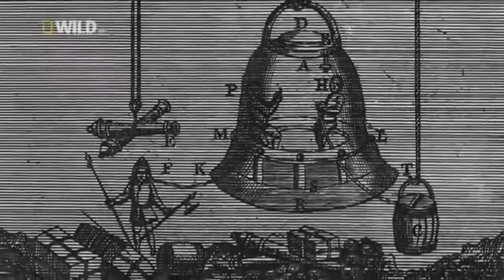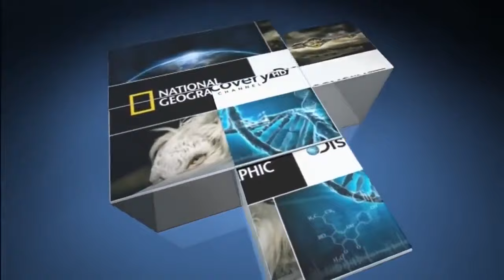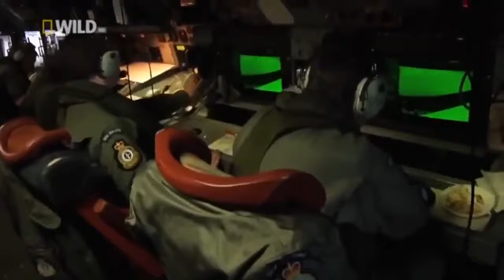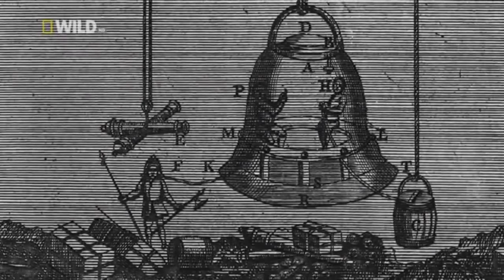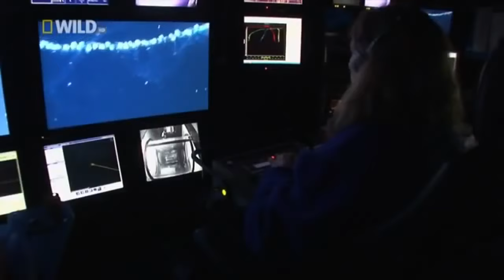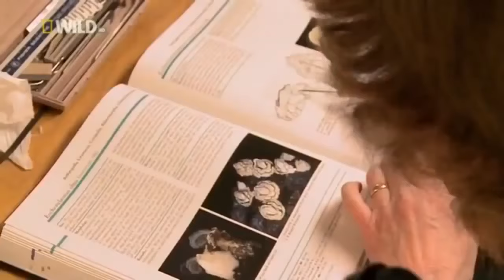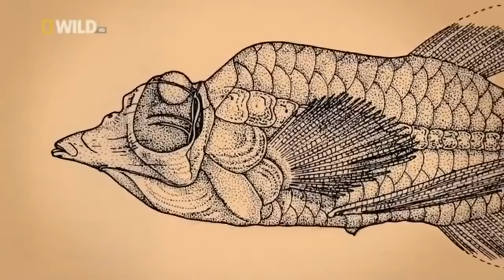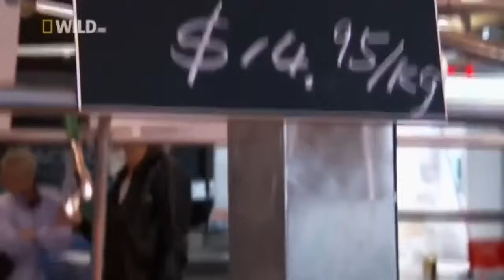Creatures of the Deep Ocean National Geographic Documentary